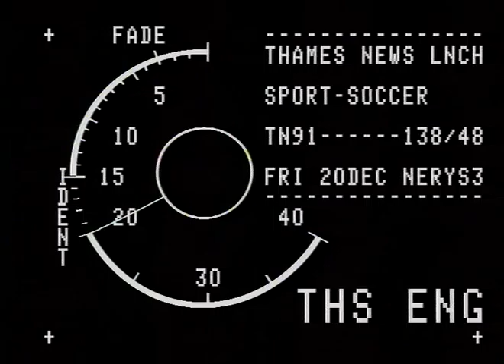TN-91-138-047.m4v | Thames News Archive Footage